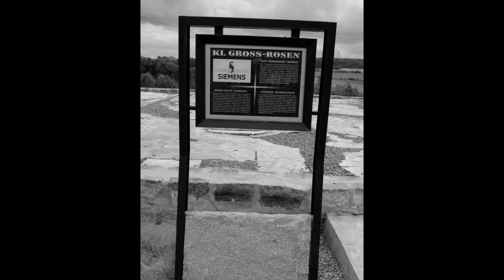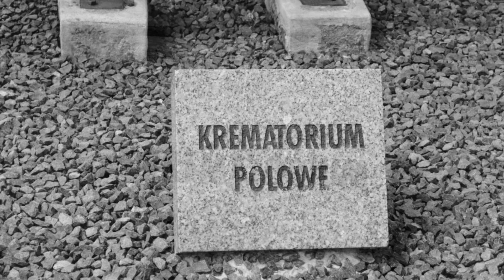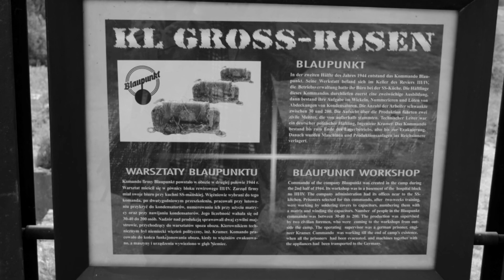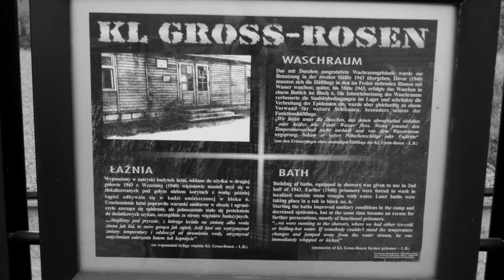Gross-Rosen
W latach 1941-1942 KL Groß-Rosen był niewielkim obozem pracy, którego więźniowie byli wykorzystywani przy wydobywaniu granitu z pobliskiego kamieniołomu. Z pracy więźniów korzystało również kilka firm niemieckich, wśród nich Siemens und Halske oraz Blaupunkt.

Na terenie obozu istniały odgrodzone części, m.in. obóz kobiecy. Jeńców radzieckich mordowano po przywiezieniu, ok. 2.500 z nich zostało zamordowanych na przełomie 1941 i 1942 roku.

W 1944 roku KL Groß-Rosen stanął na czele potężnego imperium podobozów, na które składało się ponad sto placówek bardzo zróżnicowanych pod względem pełnionej funkcji. W tym okresie również Gross-Rosen było miejscem przerzutu dziesiątek tysięcy więźniów z obozów ewakuowanych na wschodzie, przy zbliżającym się froncie. Marsz śmierci wyruszył z Gross-Rosen w lutym 1945 roku, obóz został wyzwolony przez Armię Czerwoną 14 lutego 1945.